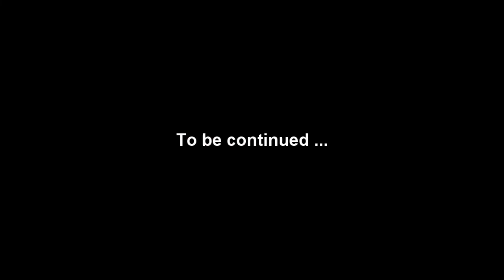AEON Bandaraya Melaka - 2 Feb 13 ( D )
2 Feb 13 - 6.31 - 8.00 pm, visit AEON Bandaraya Melaka Shopping Centre Malacca with parents ...

Beautiful Chinese New Year decoration at the center of the mall ... easy vehicle parking ... comfortable air-conditioning, clean make-up room ...

video filming by Sony HDR-XR550E active optical steadyshot handheld.

video filming in full hd ( 24Mbps bit rate ) / PAL system ( 50i frame rate )

video life sound recording by Dolby Digital 5.1 Surround Audio System.

video converted in HD ( 1280 x 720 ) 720p window media video format.

video upload by P1 WiMAX DX230 wi-fi connection at home area. ( 6 Feb 13 )